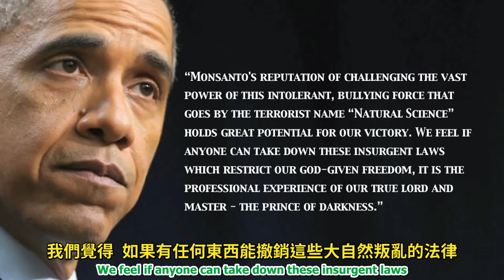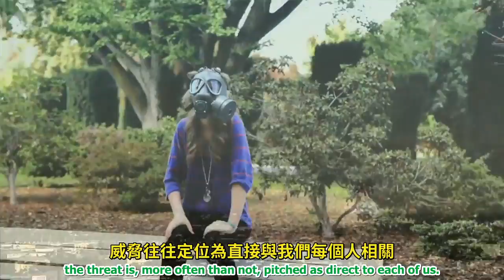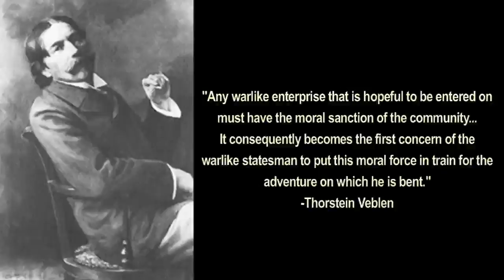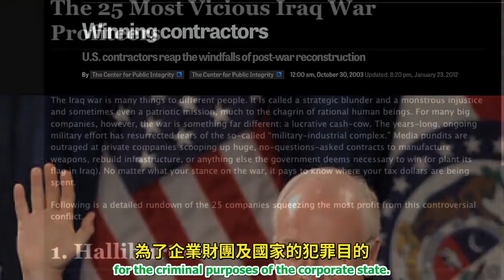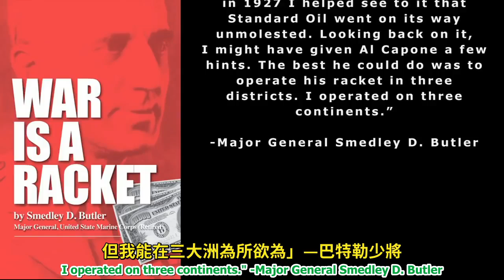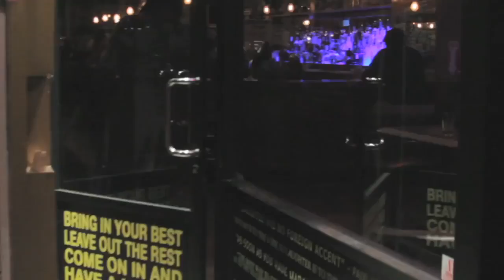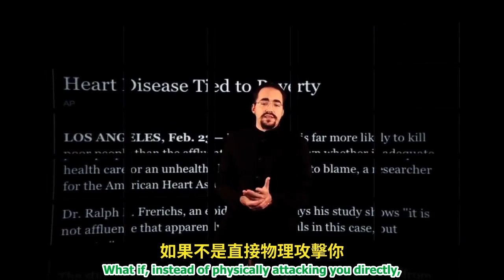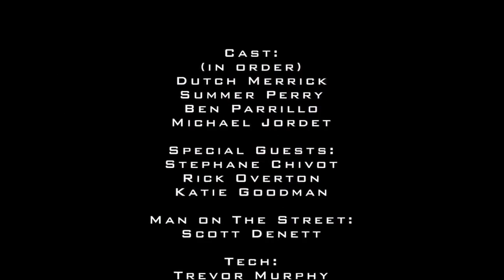時代精神運動：衰敗中的文化－論戰爭的本質 Culture in Decline War On Nature